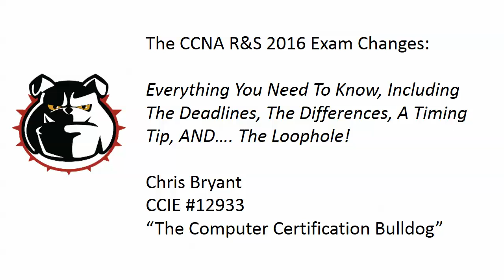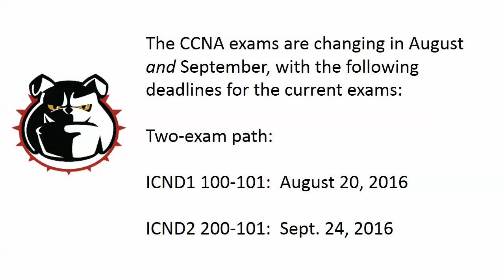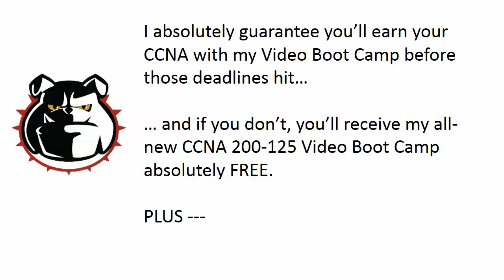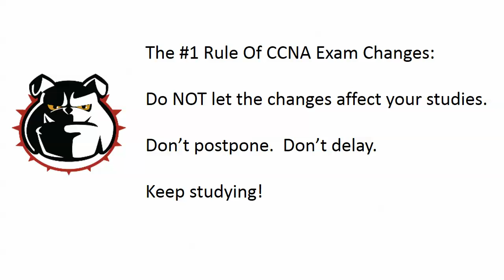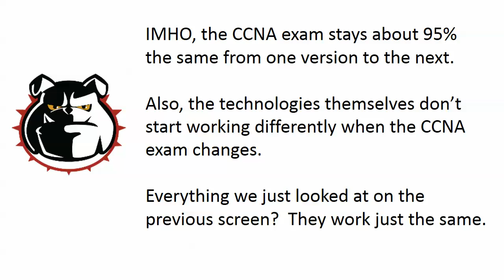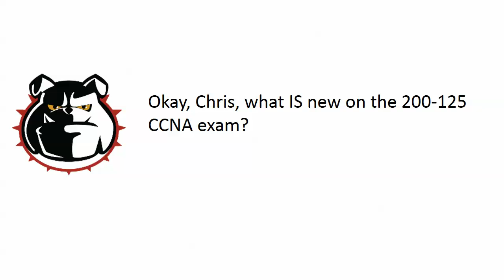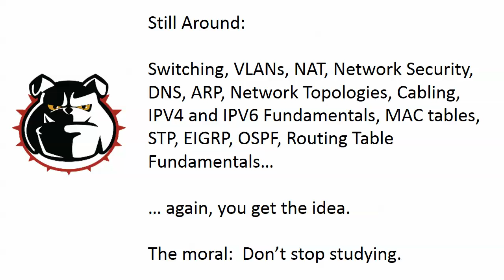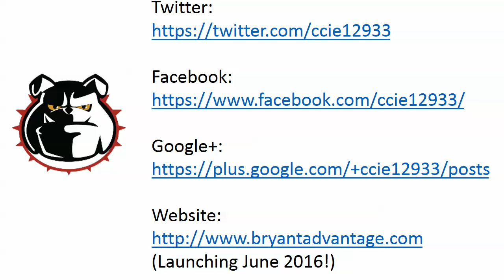The CCNA R&S Exam Changes: What You Need To Know!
The CCNA exam is changing in 2016, and in this special Video Boot Camp, we'll cover everything you need to know about the changes.  Deadlines, timing tips, and a little loophole -- it's all here.   for our CCNA Guarantee Pass offer!

Chris Bryant
CCIE #12933